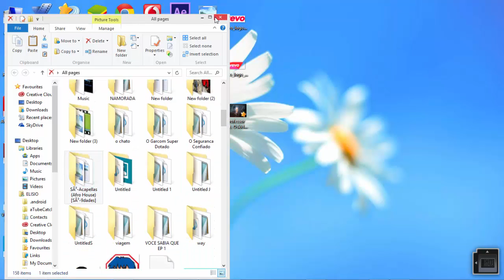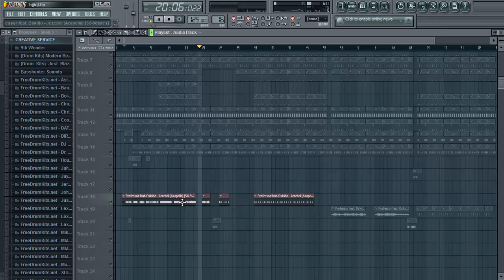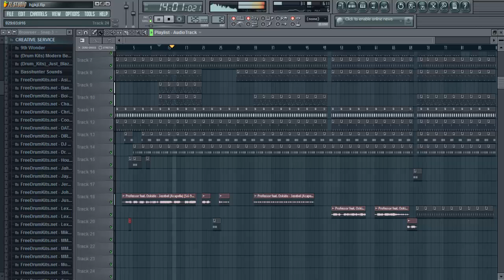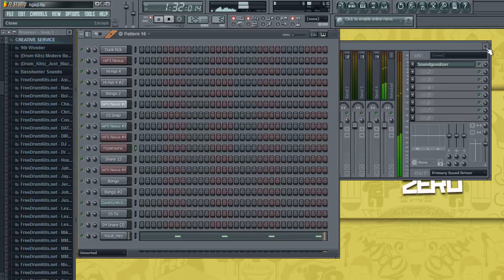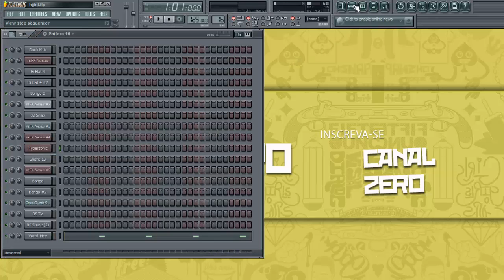Dem Recordz | TrapBeat | ClubBangerz | How to madeit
OBRIGADO POR TER ASSISTIDO VÍDEO, A DEM RECORDZ ESTA PRECISANDO DA TUA AJUDA... TEMOS UM SONHO DE TER UM STUDIO FÍSICO OU SEJA UM LOCAL EXATO..

PARA AJUDAR O CANAL SÓ TENS DE SE INSCREVER CANAL CLICANDO NESTE